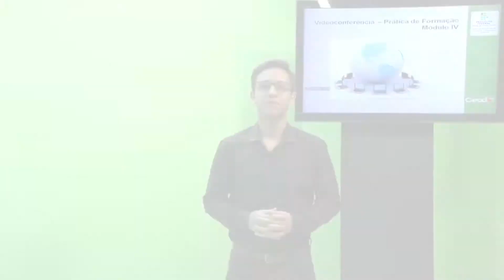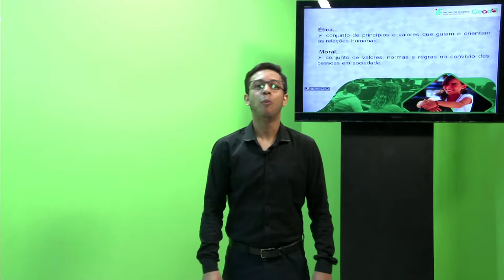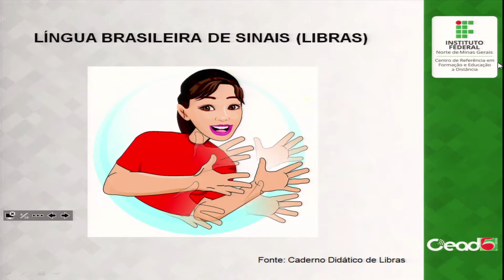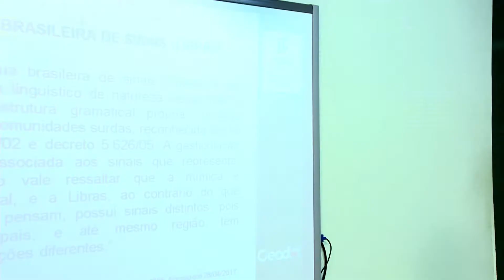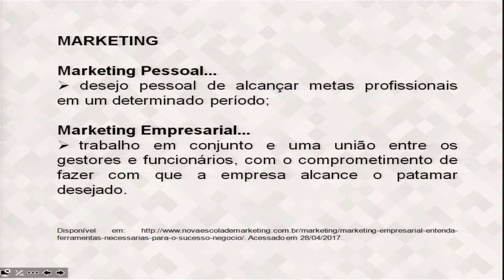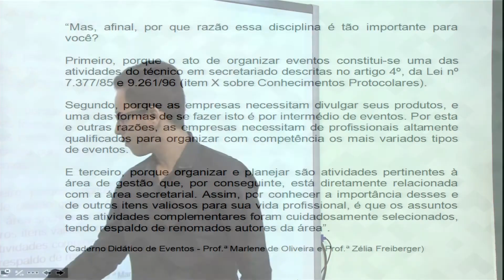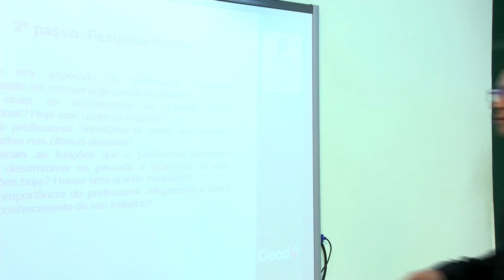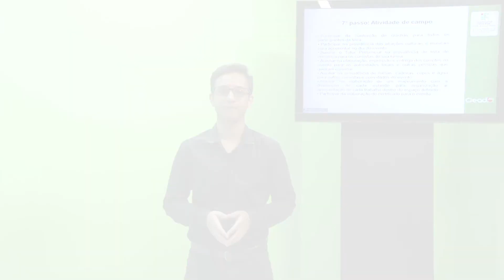VÍDEO 4 - SECRETARIADO